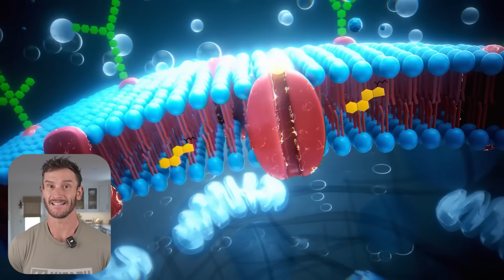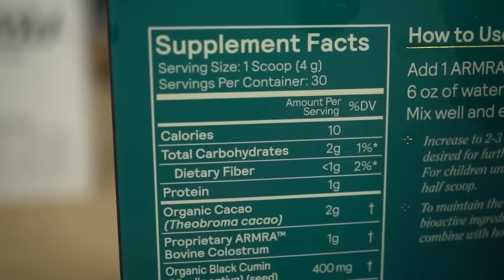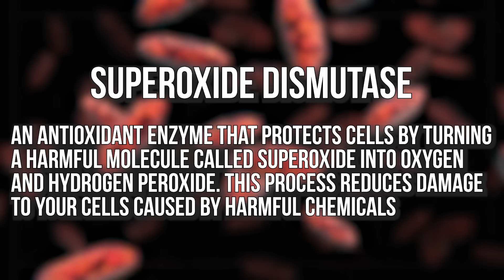3g Resets the Liver and Detoxifies the Body (try it with fasting)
References

Timestamps ⏱

0:00 - Intro
1:04 - 30% off ARMRA
2:03 - How Moringa Works
3:33 - Why is this Relevant for Fasting?
4:57 - Important Note - When to Take